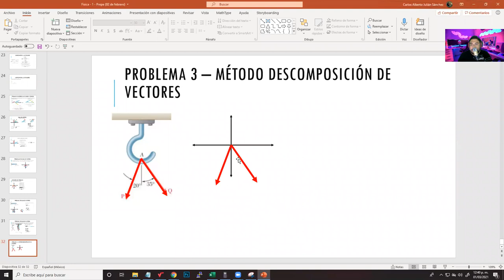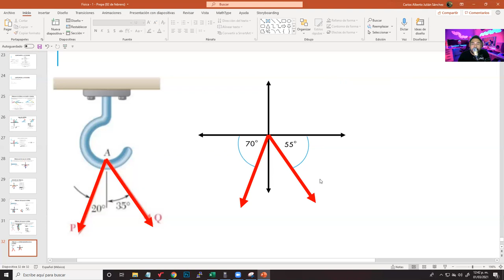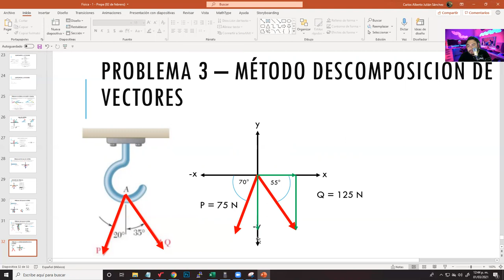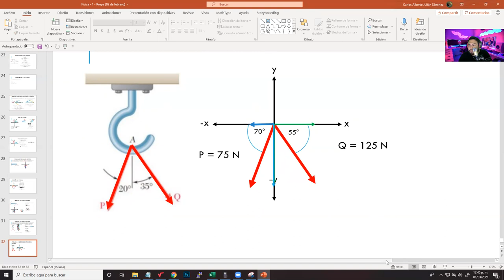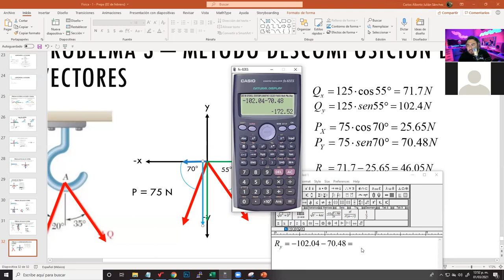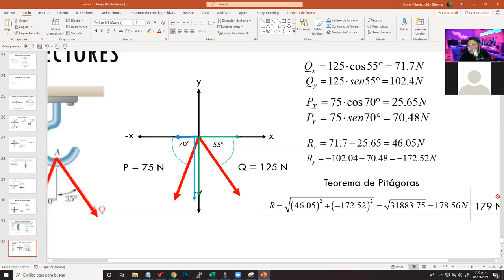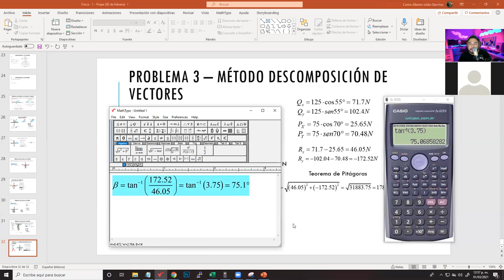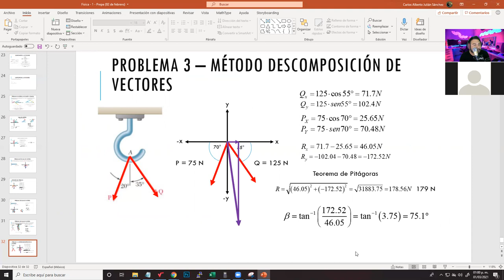Suma de Dos Vectores por Descomposición de Vectores - Física 1 - Ejemplo #3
Pero por el método de descomposición de vectores.

Dos fuerzas P y Q se aplican en el punto A del gancho mostrado en la figura. Sabiendo que P=75N y Q=125N, determine gráficamente la magnitud y dirección de su resultante usando: a) la ley del paralelogramo y b) la regla del triángulo.